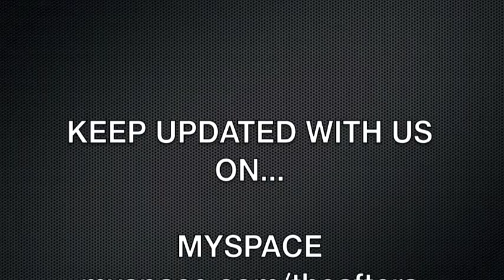The Afters Studio Update Week 1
We are back in the studio recording our third album. We're super excited with how it's sounding!  Make sure to keep up to date with us on here as we will be posting videos regularly.